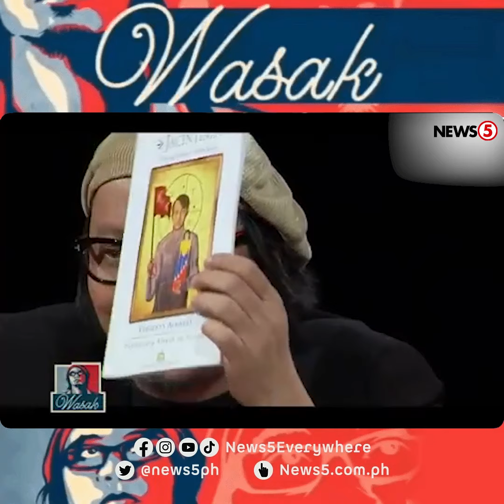Virgilio Almario | Wasak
News5Throwback | Isa siya sa mga higante sa panitikan at intelektwalisadong Filipino. Nakasama ni Lourd de Veyra sa Wasak si National Artist for Literature Virgilio Almario.